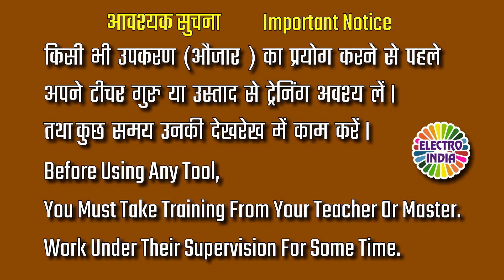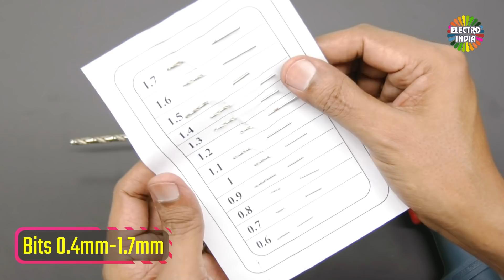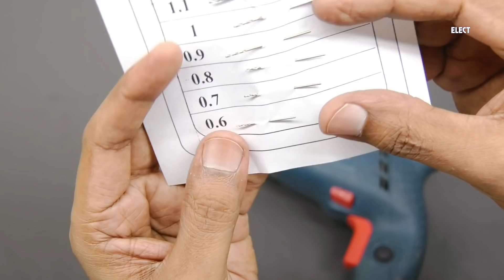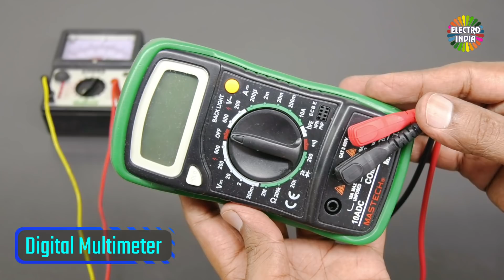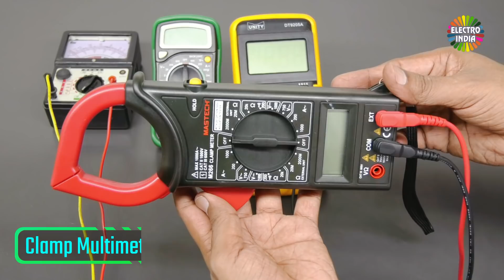Top Best Tools for DIY Projects | HINDI | ELECTROINDIA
Notice: Some of the tools are not the same but they will work fine like works mine

00:03 Cutter
01:10 Nipper Cutter 06
01:28 Wire Stripper
01:59 Tin Cutter
03:00 Hacksaw
03:10 g Clamp
04:35 Bench Vice
05:43 L Square
06:02 Safety Goggles
06:10 Safety Goggles 2
06:22 Angle Grinder
06:22 Angle Grinder Stand
07:49 Marble & Wood Cutter
08:33 Angle Grinder Blades
09:30 Jigsaw
10:56 File
10:56 File Set
12:09 Wire Cutter Stripper
13:20 Screwdriver Set
14:24 Two in One Screw Driver
15:27 22_Pcs Screwdriver Set
16:32 Nut Driver 5.5mm, 7mm, 10mm
18:00 Hand Drill Machine for PCB
18:47 Bolt Wrench
19:18 Pipe Wrench
19:46 Awl
20:25 Drilling Machine
20:34 Drill Bits Set for Metal
21:44 Hole Saw
22:47 Micro Drill Bit Set 1
23:23 Micro Drill Bit Set 2
23:42 Drill Stand
25:37 Hammer 1
25:37 Hammer 2
25:37 Hammer 3
26:52 Plier
28:51 Nose Plier
29:27 Duck Plier (Flat Nose Plier)
30:28 Tweezer Set
31:17 Brush Set
31:32 Bench Work Holder with Magnifier
31:58 Six Arm Soldering Station
32:22 Rivet Gun
33:02 Rivets in Three Sizes
33:51 Glue Gun
34:27 Soldering Iron 1
34:27 Soldering Iron 2
34:27 Soldering Iron 3
34:27 Soldering Iron 4
35:03 Soldering Iron 900M-T Tip
36:32 Analog Multimeter
36:43 Digital Multimeter
36:59 Digital Capacitance Multimeter
37:14 Digital Clamp Meter
37:33 LCR-T4 Digital Multimeter
37:38 LC100 Multimeter